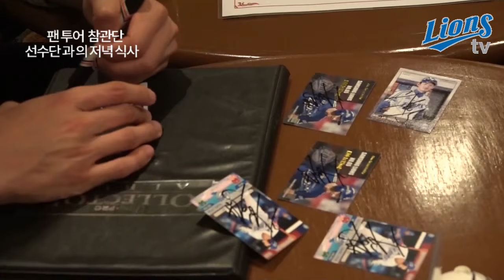[LionsTV] 팬 투어 참관단 [선수단과의 저녁 식사]